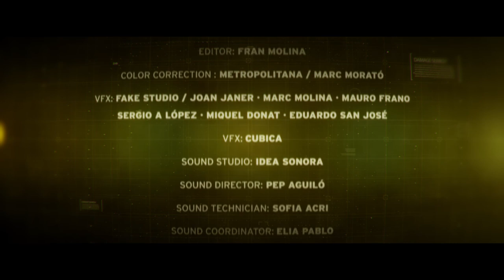RPM: Full Trailer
Can you imagine a world where feelings are forbidden?
RPM, as in ‘revolutions per minute’, is a new TV series about emotional revolutions and the feeling of being alive one experiences while driving, and in that sense, CUPRA has a key role to play. ‘Our cars will always defend the fact that driving is an emotion, as it precisely reflects CUPRA’s philosophy”, explains Ignacio Prieto, CUPRA’s Head of Marketing. And adds: ‘We are a Tribe because we love to experience the driving feeling, and cars are important to bring this emotion to life. Technology without emotions makes no sense”.